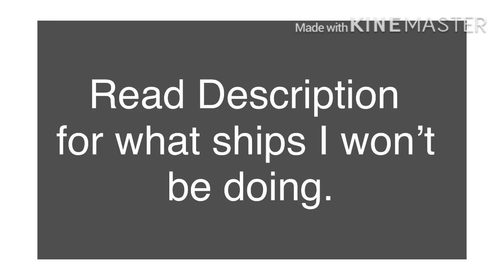Announcement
Ships I’ll do If suggested:
Any!
Ships I WON’T do:
Juke and Jander. ( I don’t have the motivation to do these ships. Also why would I? Just try and ask ROSY if you want a Jander or Juke clip.)
I respect all ships just FYI.
I’m not hating on Jander or Juke.
I just don’t WANT to do it.
No hate plz. :(